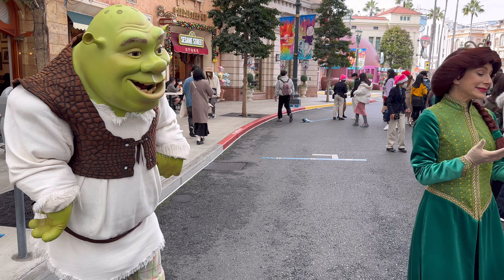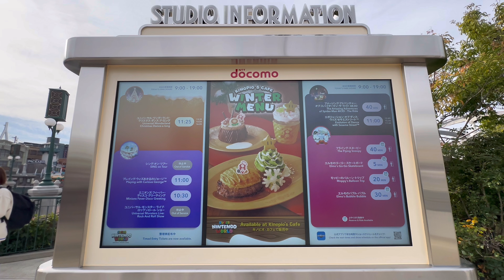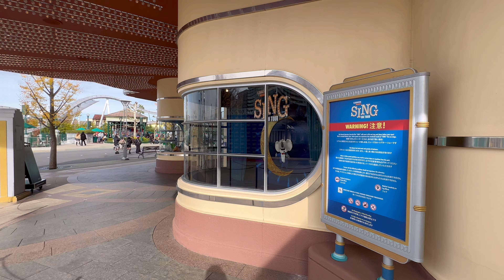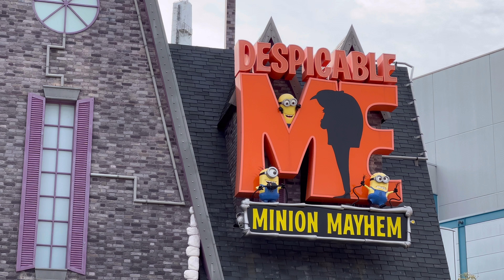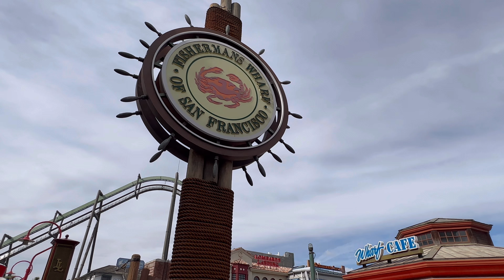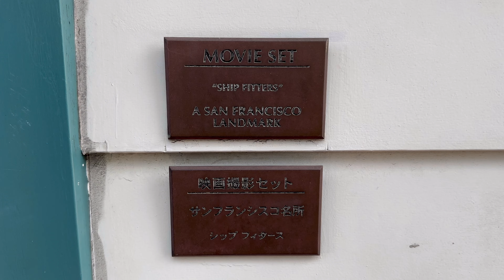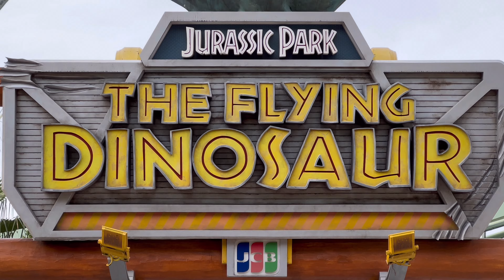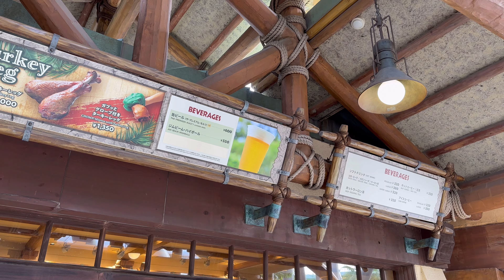4K ユニバーサルスタジオジャパン2022｜Universal Studios Japan Walking tour